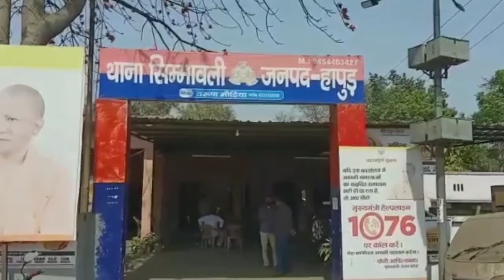News Bulletin: देखिये आज की हापुड़ की बड़ी खबरें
वीआईपी की आड़ में नियमों को ताक पर रखकर कमरे देने वाले चौकीदार का वीडियो वायरल
जनपद हापुड़ की तीर्थ नगरी में लोक निर्माण विभाग के गेस्ट हाउस में नियमों को ताक पर रखकर कमरे देने का वीडियो सामने आया है। वीडियो में चौकीदार पैसे लिए नजर आ रहा है। आरोप है कि चौकीदार आम लोगों को पैसे लेकर गेस्ट हाउस में ठहराता है और उनकी गाड़िया भी गेस्ट हाउस में पार्क कराता है। प्रशासन ने मामले की जांच  शुरु कर दी है।
सड़क हादसे में बाइक सवार महिला की मौत
जनपद हापुड़ के थाना गढ़मुक्तेश्वर क्षेत्र के बृजघाट ब्रिज पर सोमवार की सुबह एक कार और बाइक में जबरदस्त टक्कर हो गई। हादसे में बाइक सवार महिला की अस्तपाल ले जाते समय मौत हो गई। मृतक की शिनाख्त सुभद्रा देवी पत्नी सुभाष के रुप में हुई है। वहीं बाइक सवार एक युवक इस दौरान घायल हो गया। पुलिस मामले की जांच में जुट गई है।
शातिर चोरों से 5 लाख रुपए के जेवर बरामद
थाना हापुड़ देहात पुलिस और एसओजी टीम ने संयुक्त आपरेशन के दौरान दो शातिर बदमाशों को गिरफ्तार किया है। पकड़े गए बदमाश बाबरिया गिरोह के सदस्य हैं। पुलिस ने बदमाशों के कब्जे से पांच लाख रुपए मूल्य के सोने और चांदी के जेवर बरामद किए हैं। पुलिस गिरोह के अन्य सदस्यों की तलाश में है। बता दें कि चोरों ने थाना हापुड़ देहात के अंतर्गत एक ज्वैलर के यहां चोरी को अंजाम दिया था।
रेलवे कर्मचारियों ने दिया धरना
उत्तरीय रेलवे मजदूर यूनियन की अगुवाई में रेलवे कर्मचारियों ने आठ सूत्री मांगों को लेकर सोमवार को हापुड़ रेलवे स्टेशन के पास धरना दिया और प्रदर्शन कर नारेबाजी की। प्रदर्शनकारियों की प्रमुख मांग हैं कि महंगाई भत्ते की रुकी हुई तीन किस्तों का एरियर जल्द दिलाया जाए। यह धरना 19 सितम्बर तक चलेगा।
बस चालक और कंडक्टर पर जान लेवा हमला
जनपद हापुड़ के थाना सिम्भावली के अंतर्गत बक्सर फ्लाई ओवर के पास रविवार की देर रात दो लग्जरी गाड़ियों में सवार लाठी-डंडों से लैस आधा दर्जन दबंगों ने यात्रियों से भरी एक बस को रोक कर बस चालक व कंडक्टर को बुरी तरह मारपीट कर घायल कर दिया। यह बस पानीपत से पूरनपुर जा रही थी और बस में 80 सवारियां थी। पुलिस ने मामला दर्ज कर जांच शुरु कर दी है।
चार डग्गामार बसों को सीज किया
जनपद हापुड़ के थाना सिंभावली पुलिस ने सोमवार को एक अभियान चलाकर चार डग्गामार बसों को सीज कर दिया। थाना सिंभावली प्रभारी निरीक्षक राजपाल सिंह तोमर के नेतृत्व में यह अभियान वैठ मोड पर चलाया गया।
छज्जा गिरना से मचा हड़कंप
हापुड़ के प्रेमपुरा में बारिश के चलते एक मकान का छज्जा गिर गया। राहत की बात यह रही कि इस दौरान कोई हताहत नहीं हुई। हालांकि परिवार का लाखों का नुकसान हो गया।